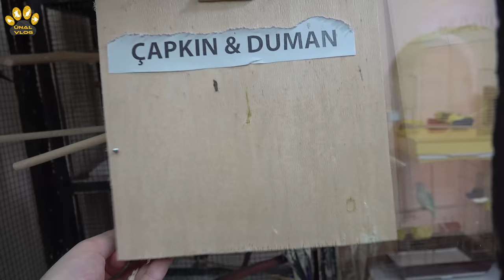İlk Yumurtalar Oldu Muhabbet Kuşu Papağan Vlog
Geçen hafta yuva kutusu taktığımız muhabbet kuşu ve sultan papağanı çiftlerimiz ilk yumurtalarını yaptılar. Muhabbet kuşum Elizabeth'in 3  , Lady'nin 2 , Ceviz'inde 4 yumurtası oldu . Sultan papağanı Çapkın ise 3 tane yumurta yaptı . İlerleyen haftalarda yumurtalardan yavru çıkmaya başlayacak.